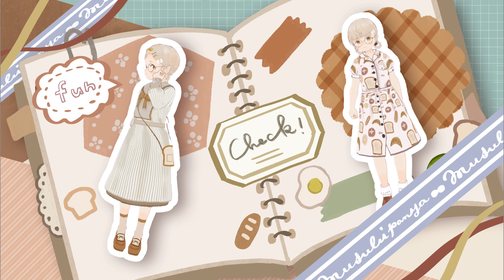【結ぱんや】これまでとこれから【1stAnniversaryPV】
はじめましての方にも、これからもよろしくの方に向けて
結ぱんやのこれまでとこれからをたくさん詰めこんだPVを作りました。
これからも結ぱんやをどうぞよろしくね。

ーーーcreditーーー
結ぱんや　introduction Movie

結ぱんやoriginalBGM「あしたはlalala」
作曲､演奏、ミックス：中迫酒菜さま
歌唱：結ぱんや

企画、イラスト：結ぱんや
ーーーーー
結（むすび）ぱんやと申します。🍞
おうちのパン屋さんから私の好きをお届けしてます。